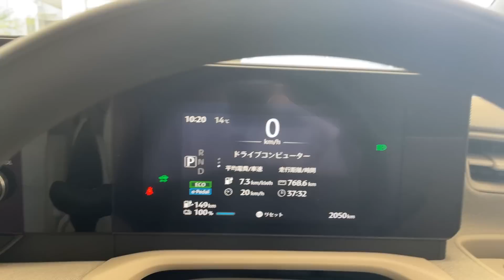【2時間耐久】日産サクラで電費”だけじゃない”戦いが始まる【「距離・電費・残量」対決①】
２台のサクラで同じ場所を同時にスタート。ちょうど２時間後の走行距離・平均電費・バッテリー残量をぶつけて競う新競技です。勝つのは案内人Mか、カメラマンWか、それとも・・・・ッ。熱い戦いの、スタートです。

※撮影も編集も頑張ったので見てください。きっと素敵なミラクルが貴方を待っているはずです。お願いします。